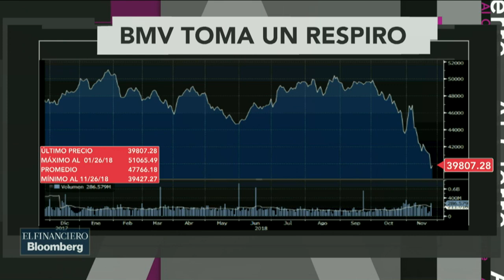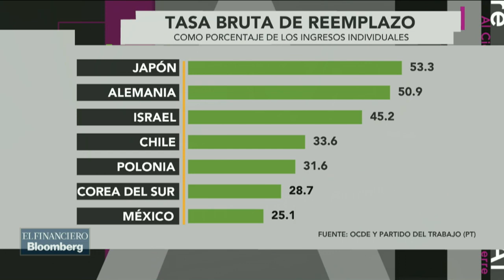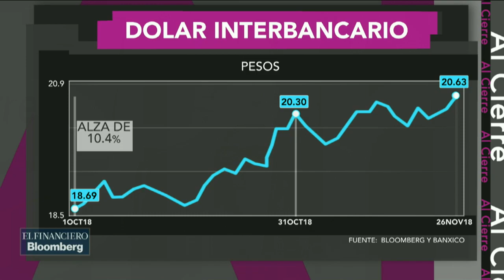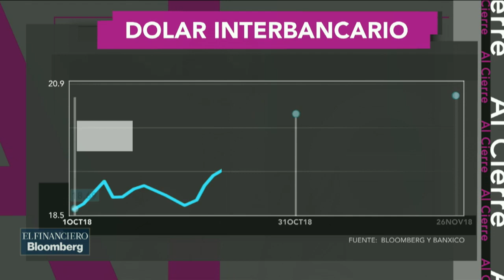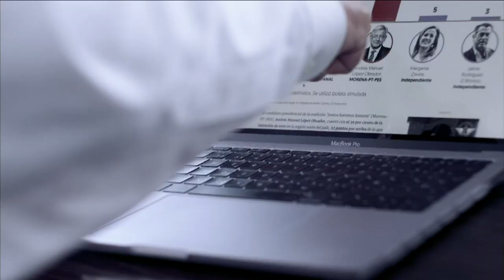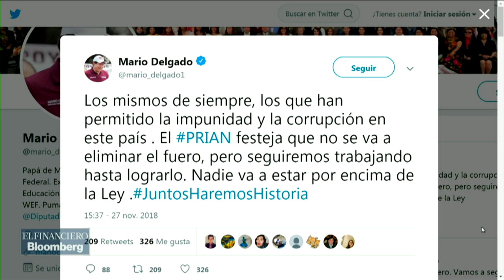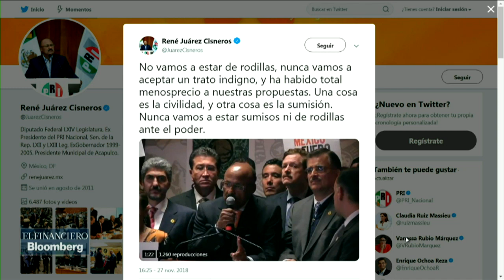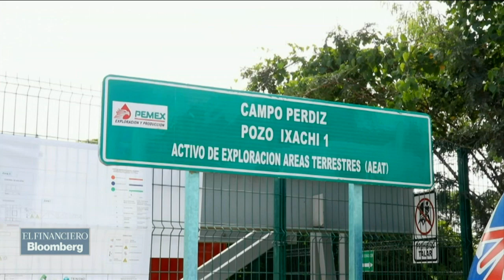BMV toma un respiro hoy ¿A qué se debe esta situación?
Mauricio Candiani, Leonardo Kourchenko, Enrique Quintana y Ernesto O' Farril desmenuzan esta situación.